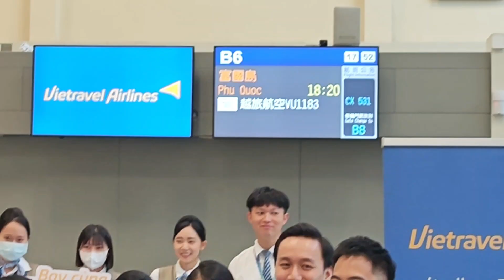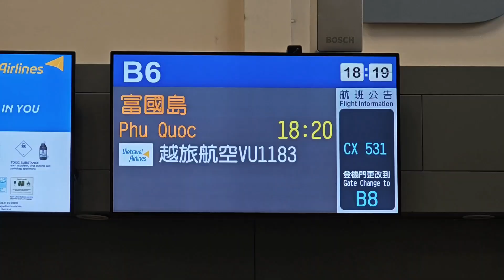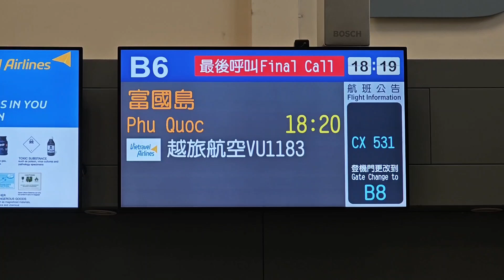20240801越旅航空首航Vietravel Airlines inaugural flight to Taipei Taoyuan